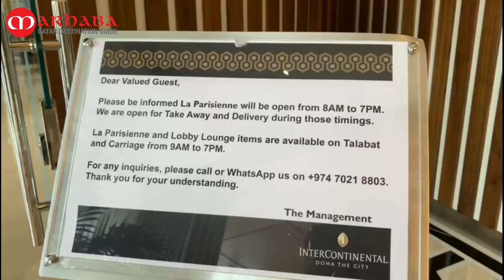MARHABA: LA PARISIENNE DOHA TAKEAWAY AND DELIVERY: Experience Paris at Home During Ramadan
LaParisienneDoha Open daily for takeaway from 6 am–midnight.

All items from the menu are available, including freshly made crepes from their crepe station. Enjoy freshly-made bread, viennoiseries, French savouries, and sweet pastries in the comfort of your home.

Guests can also drive-through from 7 am–10 pm and place an order or order ahead and pick up their purchases without leaving their cars.

Delivery available via Carriage and Talabat